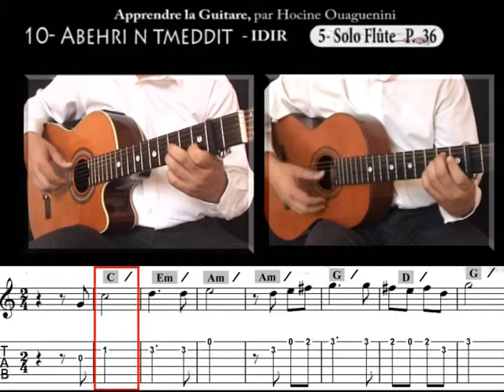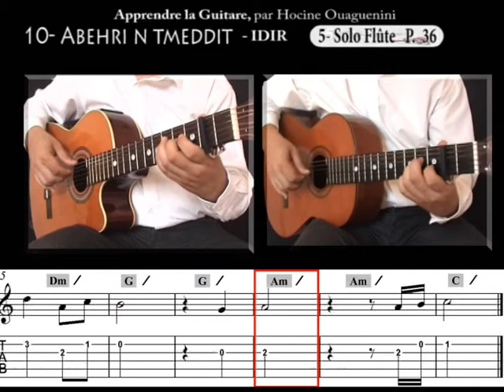VOL2 10# 5 Apprendre Abehri n tmeddit Idir à la guitare Solo Flûte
pour télécharger la tablature de la chanson (2 euros) cliquer